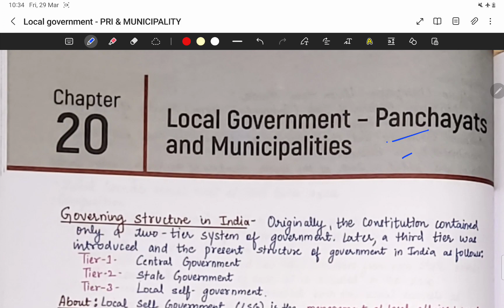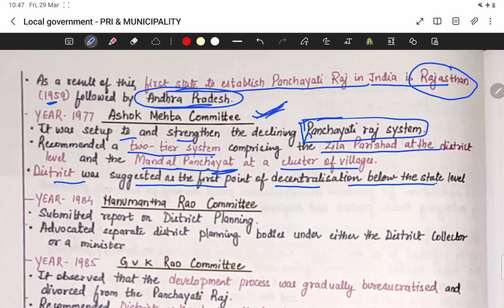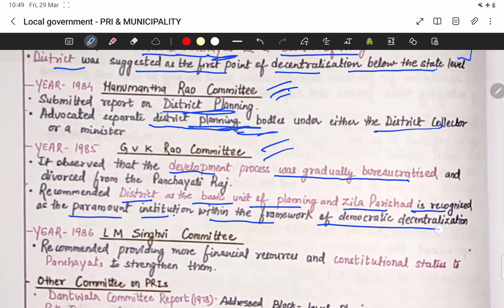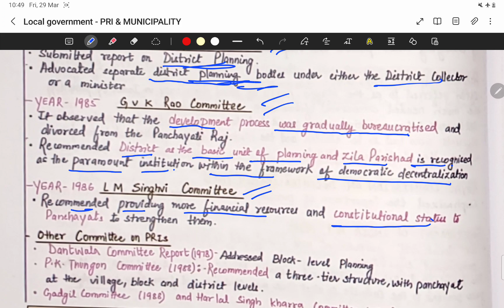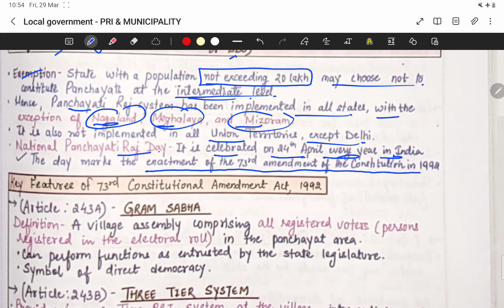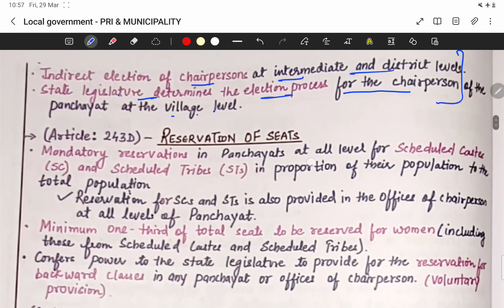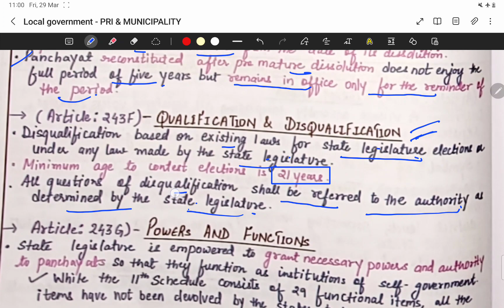POLITY CRASH COURSE. CHAPTER 21 ( PART 1) - LOCALGOVERNMENT - PANCHAYATIRAJ &